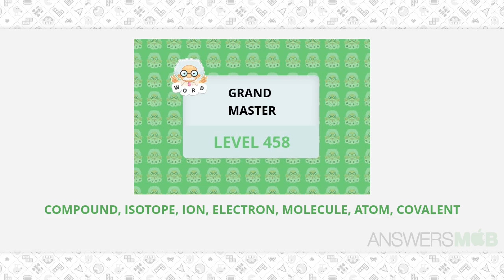WordWhizzle Search Grand Master Level 458 Answer - AnswersMob.com